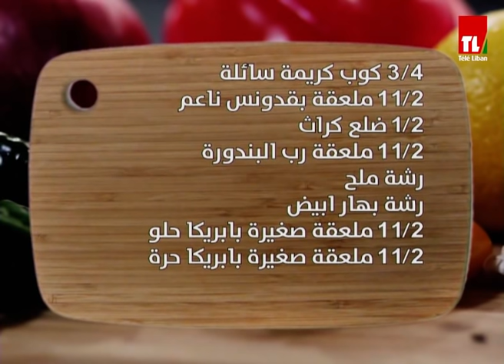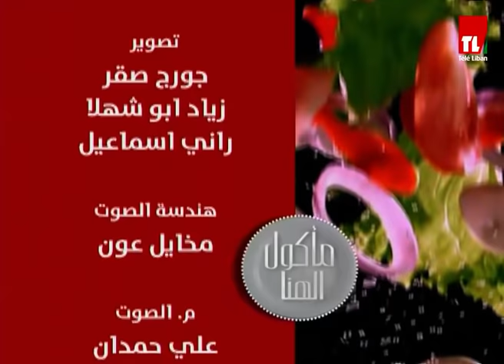Chef Antoine - الشيف أنطوان - ستروغونوف باللحمة